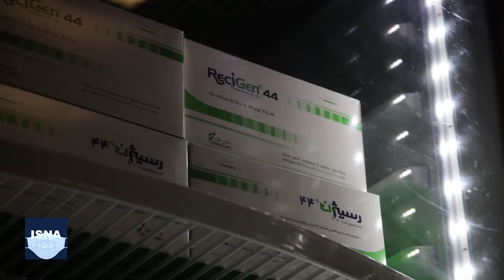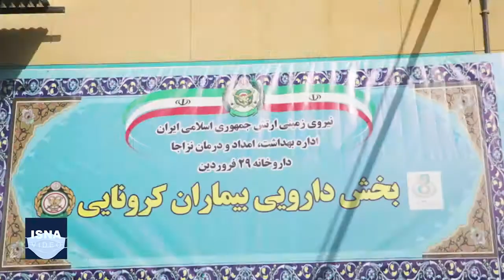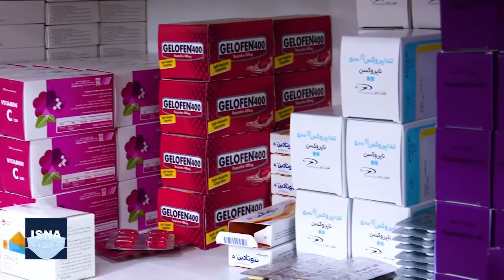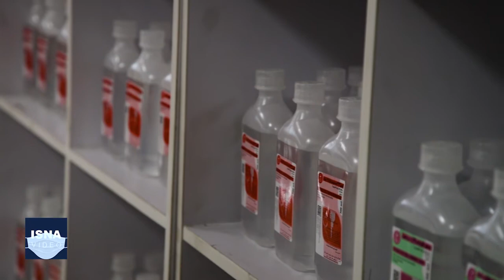وضعیت داروخانه‌های مرجع تهران در پیک پنجم کرونا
پیش از آغاز موج پنجم کرونا داروخانه‌های غیربیمارستانی فقط داروهای سرپایی مانند فاویپیراویر را توزیع می‌کردند، اما با نزدیک شدن به پیک، ضرورت کمک داروخانه‌های دولتی به بیمارستان‌ها احساس شد. در این شرایط داروخانه‌های مرجعی بخش تازه‌ای را راه‌اندازی کردند تا صف‌های طولانی خرید دارو کوتاه شود. داروخانه هلال احمر از اواخر خرداد بخش فوق تخصصی خود را به توزیع داروی بیماران کرونایی اختصاص داد و داروخانه ۲۹ فروردین هم به تازگی این بخش را راه‌اندازی کرده است.